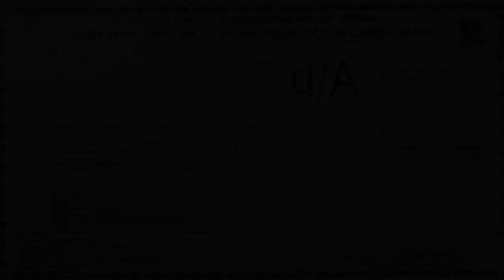तुम लोगो को यहाँ लूटने की हिम्मत कैसे हुई | Ganga Ki Kasam (1999) (HD) - Part 1 | Mithun Chakraborty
Shankar is a small time crook and robs an innocent villager, little realizing that by doing so he also killed the villagers son. When he gets to know about it, he repents it and decides to help the villager. He moves to the village and finds out that the dacoits rule it and decides to help the village. Will Shankar be able to accomplish this monumental task singlehandedly? Watch to know what happens in the action packed climax.

Movie Name - Ganga Ki Kasam (1999)
Star Cast - Mithun Chakraborty, Jackie Shroff, Deepti Bhatnagar, Dalip Tahil